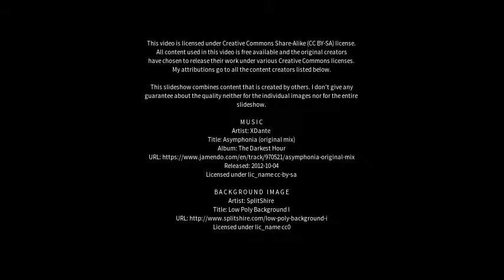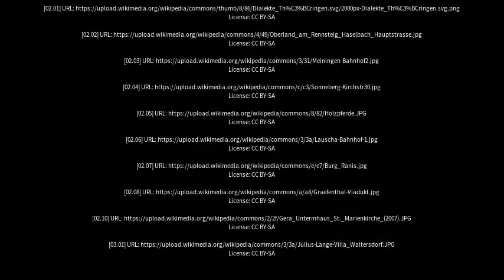Best places to visit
Best places to visit - Sonneberg (Germany) Best places to visit - Slideshows from all over the world - City trips, nature pictures, etc.